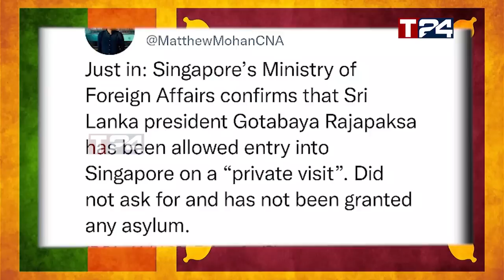சிங்கப்பூரில் பதுங்கியுள்ள கோட்டா - கோட்டாபயவிற்கு எதிராக சர்வதேச பிடிவிராந்து